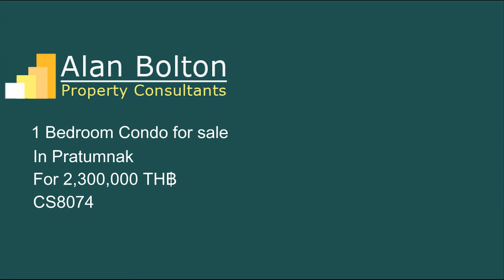Condo for Sale in Pratumnak for 2,300,000 TH฿